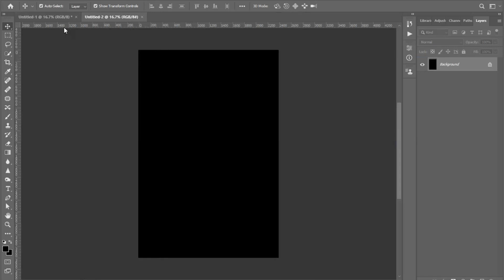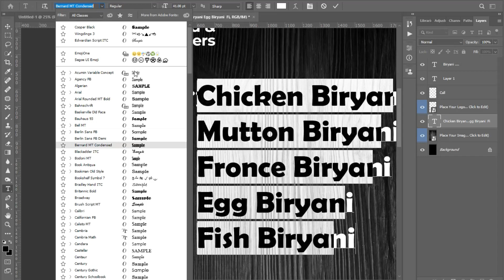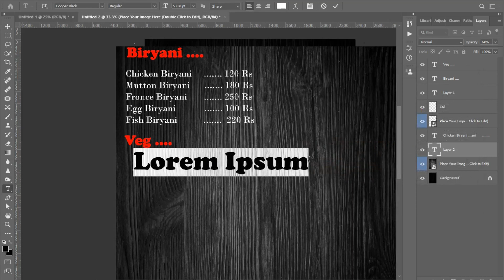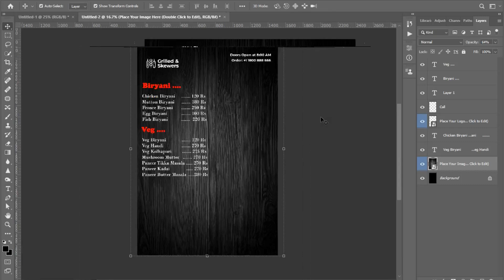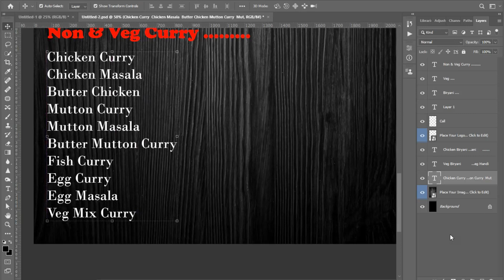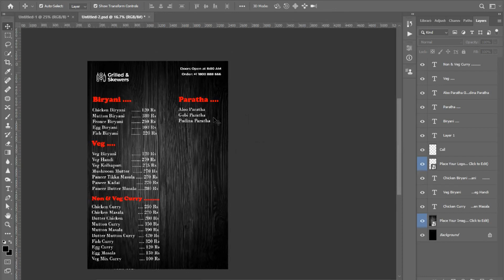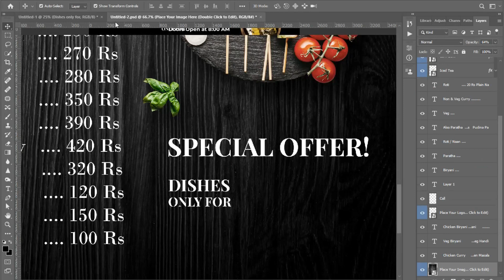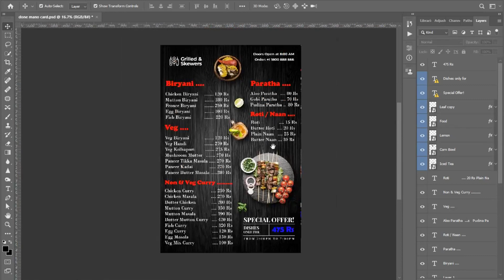Indian Restaurant Menu Card Editing | Hotel Menu Card | Indian Restaurant Menu Card Kaise Banata Hai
about video :

about channel : ps editing

my name is "vinay" i will help you to all type editing